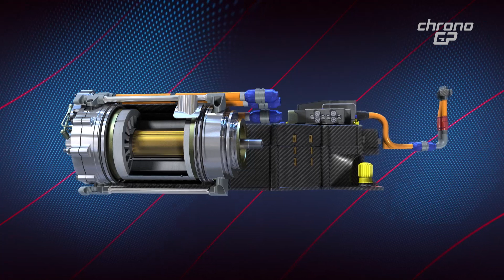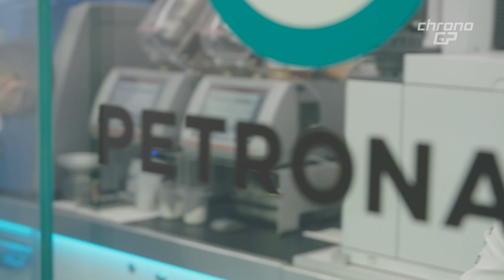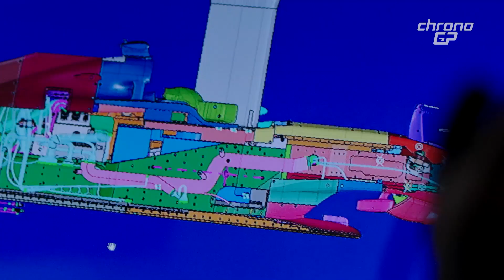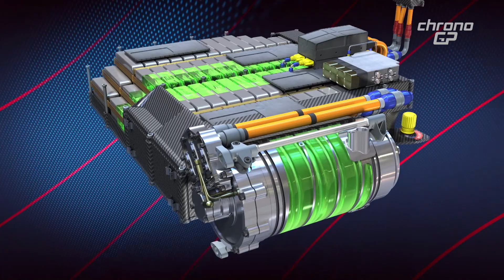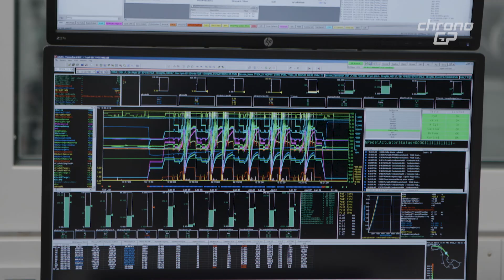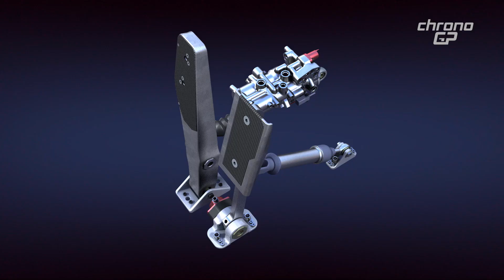ChronoGP-S04:35 Parte 1 di 3 - Rivoluzione 2026: MGU-K da 476 Cv | Ferrari si prepara per il Brasile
Il 2026 diventa l’anno zero per le PU di nuova generazione dalle quali oltre il 50% della potenza sarà elettrica.
La F1 dipenderà sempre più dagli elettroni e i motori che vedremo tra 4 anni saranno stravolti nella loro configurazione.

A Maranello il lavoro di analisi vettura ha portato a rivedere gli assetti per il Brasile dopo i problemi in quota del Messico. Interlagos è un circuito misto con curve ad alta velocità che richiedono alla F1 75 uno step in più nel carico aerodinamico e un assetto sospensioni diverso.

00:00 - Power Unit 2026
05:32 - Ferrari in Brasile